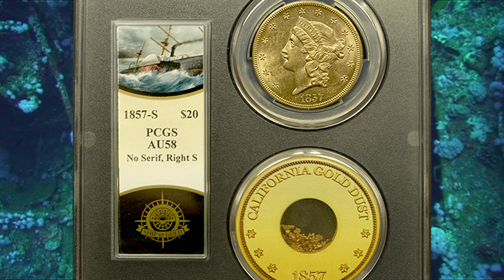Ship Of Gold | SS Central America | Double Eagle | Gold Coins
To purchase any of these coins or other shipwreck coins call a Shipwreck Coins Advisor at Austin Rare Coins & Bullion @ 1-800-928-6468.